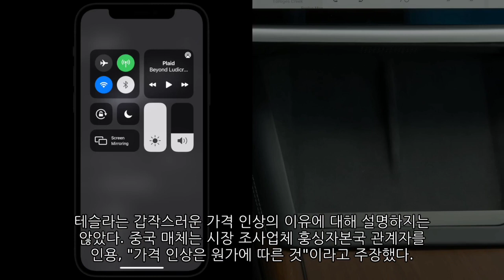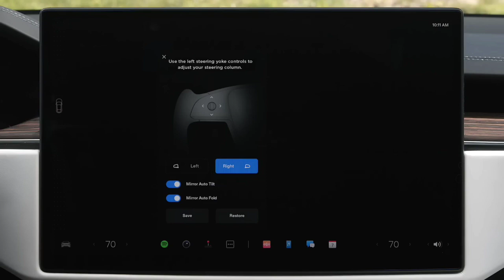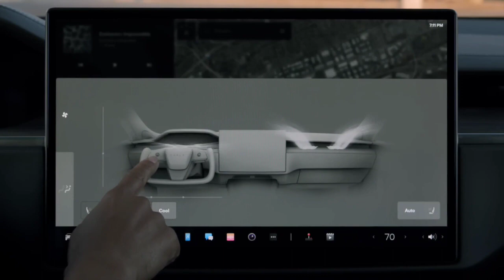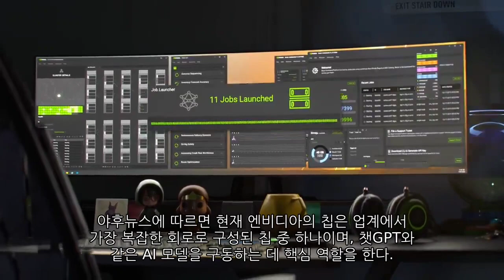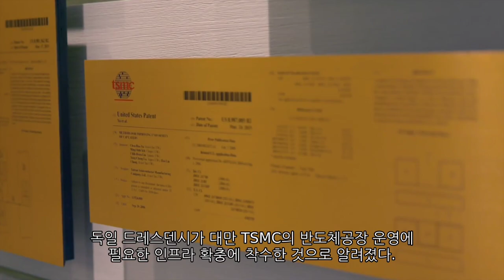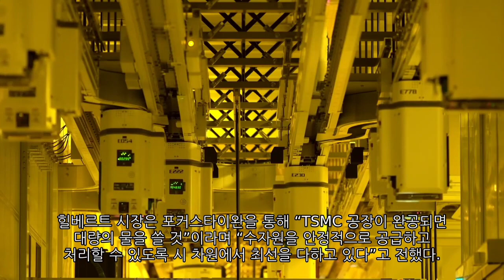[News] 테슬라(Tesla), 애플(Apple), 엔비디아(Nvidia), TSMC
▷ 테슬라(Tesla) / 테슬라, 中 판매가 다시 올렸다
▷ 애플(Apple) / 자존심 접은 애플 공식스토어, 중국서 첫 가격인하
▷ 엔비디아(Nvidia) / 엔비디아, AI 챗봇으로 '반도체 디자인' 혁신
▷ TSMC / 독일 드레스덴 당국, TSMC 반도체공장 건설 지원 위해 주택·수자원 설비 확충